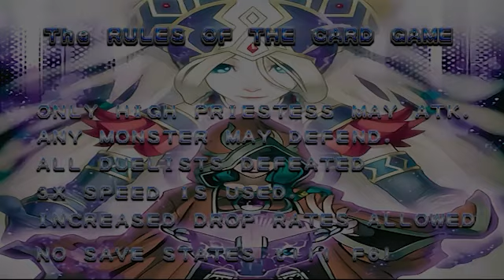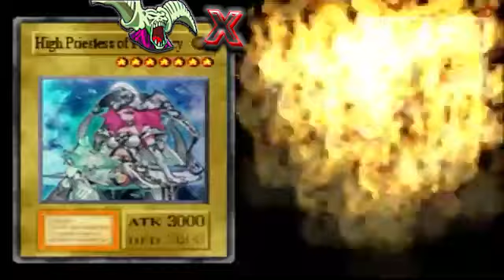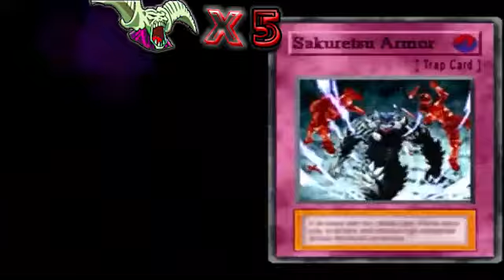Challenging Yugioh Forbidden Memories with ONLY High Priestess of Prophecy!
The RULES
- Only High Priestess of Prophecy MAY DEAL DAMAGE
- All Duelists MUST be Defeated
- All Monsters May be Fused/ Used for ATK/ or DEF, just not Damage.
- Speed Ups/ Added Card Drops May Be Used
- NO Save States until the Final 6!

Huge thanks to @zetaphoenixprojects5558 For, allowing me to play the game. HUGE INSPIRATION FROM @Jon_Oh, thank you man seriously. HOW MANY LOVELY LADIES HAVE I HAD IN THIS VIDEO! Special thanks to @Kazuryo, and @FaRaDise@faradise3819 ,  AND THE ENTIRE YUGIOH 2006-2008 COMMUNITY!

to play the game you can either use the .bin file in a PS1 emulator or burn it on a CD and play it in a modded console.

It is recommended reading the Fusion Tutorial before playing the game.

The Google Sheet in the drive contains all the information about the mod, including Cards, Drops, Enemy Decks, Fusions and so on. Don't open it if you want to avoid spoilers.

What's new in Yu-Gi-Oh! Forbidden Memories Arrange:

- The mod has a total of 436 cards. More than 300 of them are new to the game.
- Comprehensive fusion chart with more than 250 fusions.
- Each duel now drops 5 cards instead of 1.
- More than 10 boss monsters that you can make by fusing.
- Fair prices in the password shop.
- Fair drop rates for cards.
- Reworked difficulty curve.
- And more...

If you wanna see more of the game before downloading check out GFC_'s playthrough on release date!

 • JUST RELEASED Yu-Gi-Oh! Forbidden Mem...

NEW! 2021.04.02 - Now TeaOnline has all the information about the mod.

Records!

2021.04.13 - First recorded 100% run by David Amp

 • Yu-Gi-Oh!  Forbidden Memores Arrange!